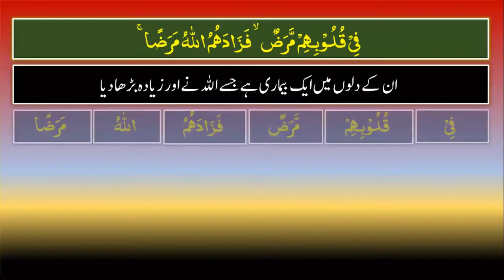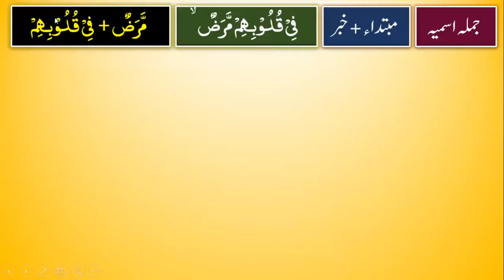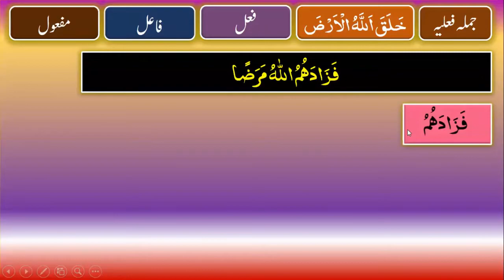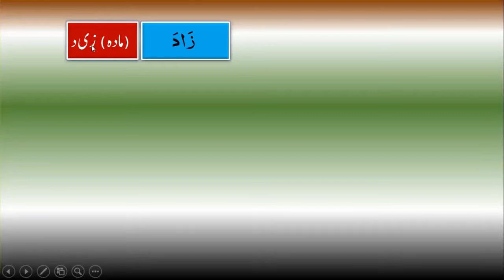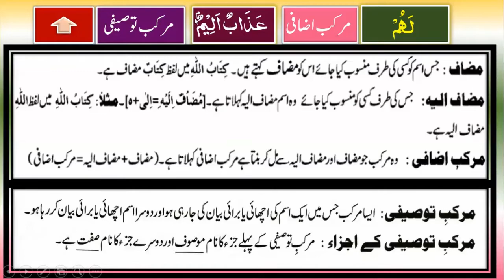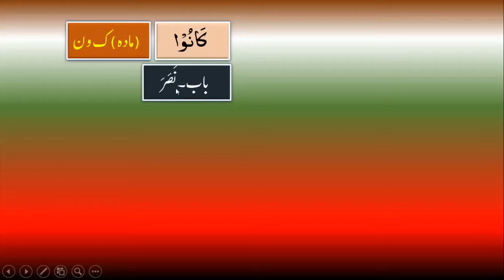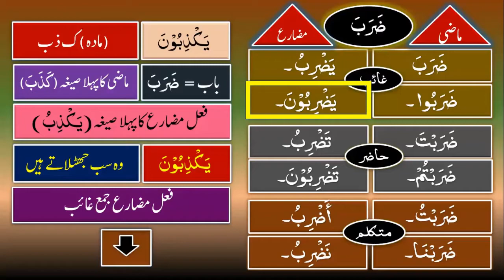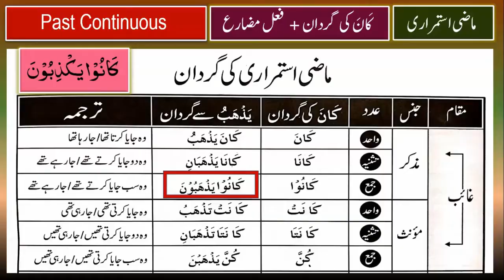0094-Al Baqara 10 II Learn Arabic Grammer and Quraan